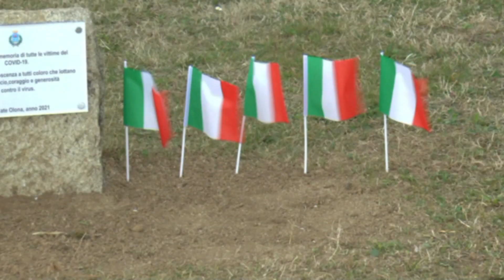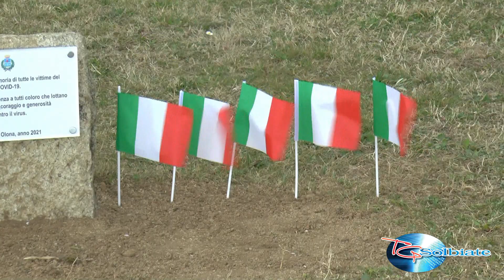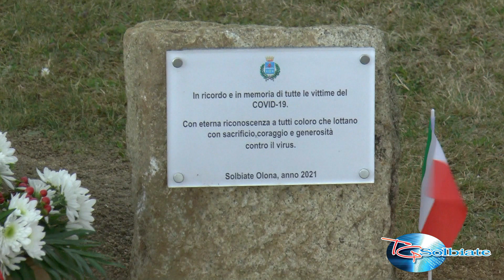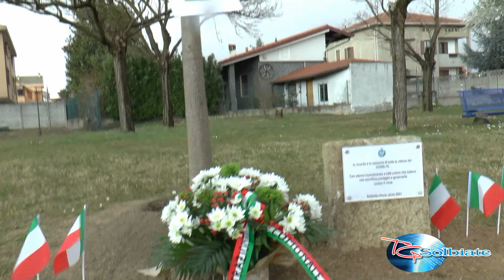TG Solbiate Marzo 2021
Fatti accaduti a Solbiate Olona nel mese di Marzo 2021